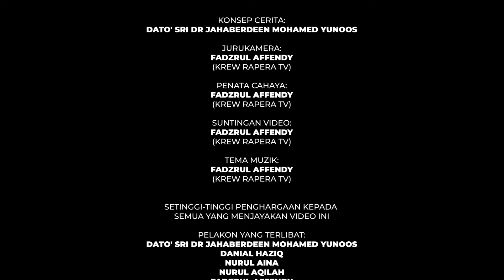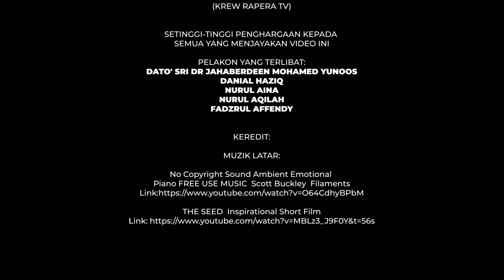BALANG (Shot On OPPO Reno3 Pro) 2021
Tugas dalam video ini sebagai:
Director: Fadzrul Affendy
Camera: OPPO Reno3 Pro
Video Editor: Adobe Premiere Pro
Color Grading: Adobe Premiere Pro